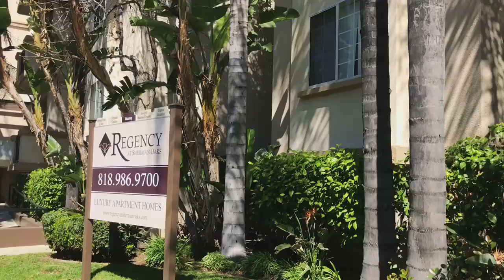Regency at Sherman Oaks - 206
Regency at Sherman Oaks